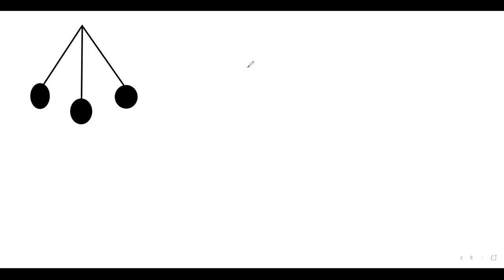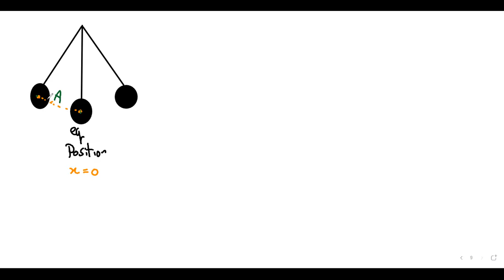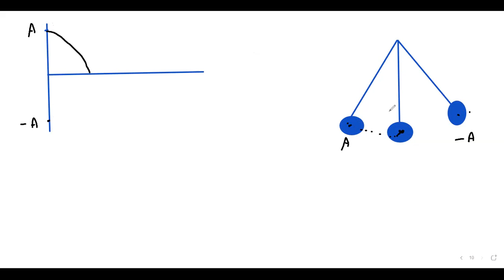circular motion A2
9702 physics ,Cambridge